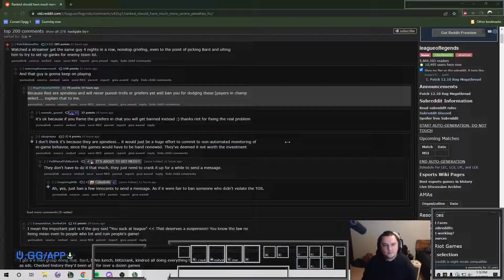Rengar Top vs Poppy 12.10 [Lethal Tempo + Kraken Slayer]